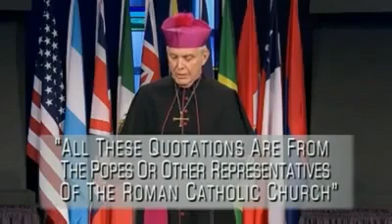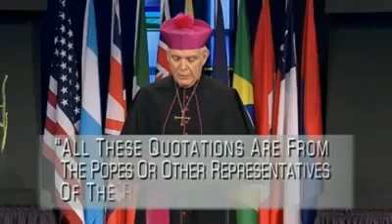Catholic Church Sunday Change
If they take my YouTube page down, you can still hear the information I give at Pateron.